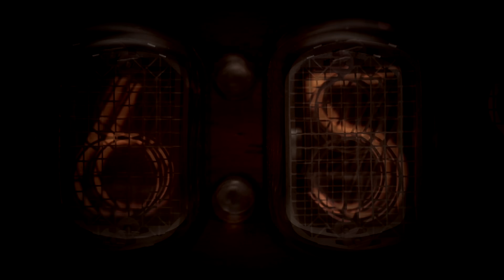No estás solo | Aman 537 | 03-26-2024